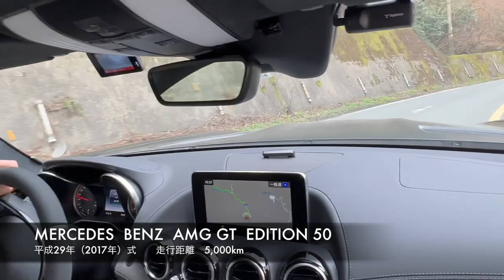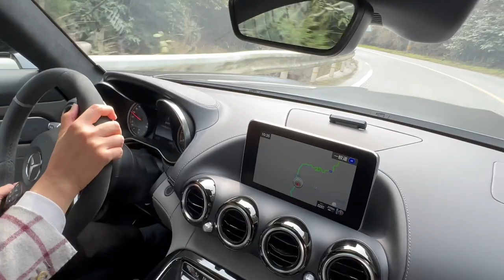Edition50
株式会社カーコンセントコスト
０１２０−９６７−３９３

カーセンサーにて車両詳細情報を掲載中

関連動画